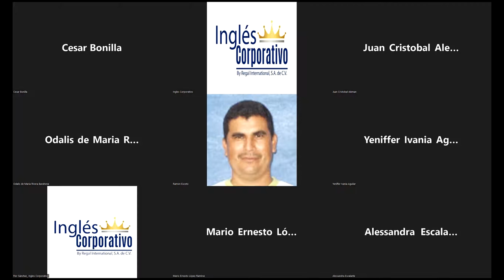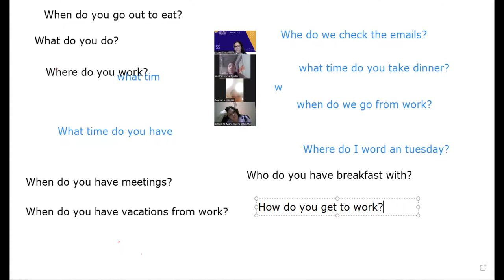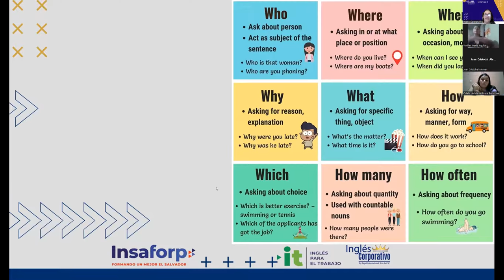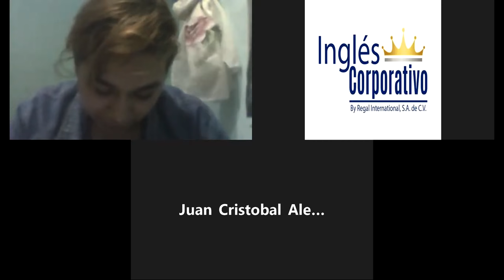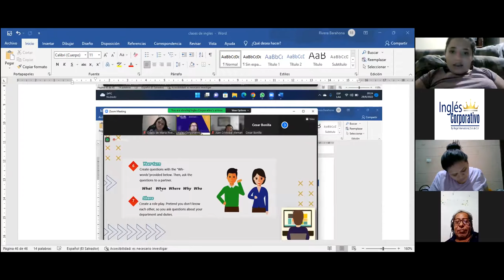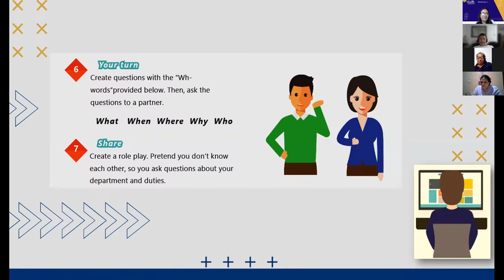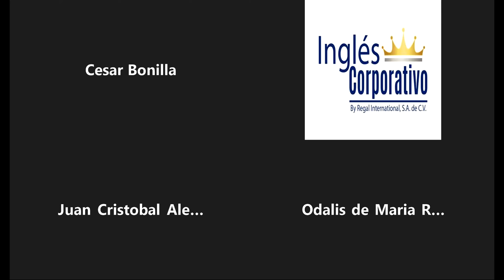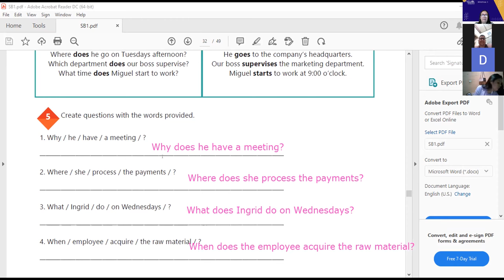Ingles Corporativo-29-06-2022-How to use Simpe Present Information Questions